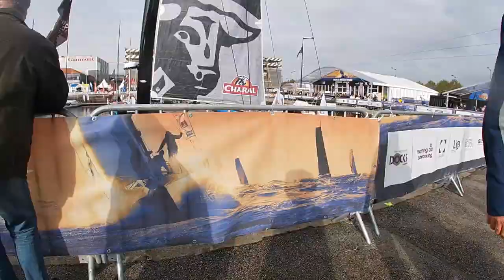Pip Hare Ocean Racing